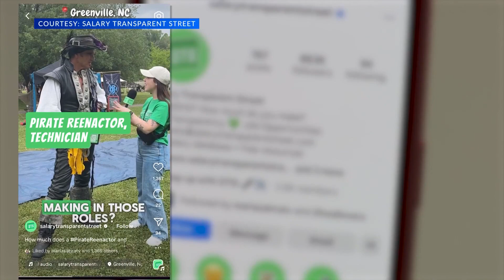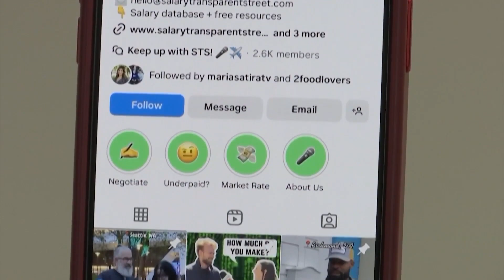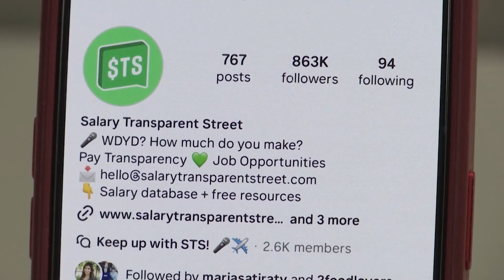Organization visits Greenville to learn about, promote pay transparency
A group that focuses on pay transparency and helping people learn about different careers while also helping people advocate to be paid fairly recently visited Greenville. Sarah Gray Barr spoke with the CEO and founder to find out what they learned and how they plan to apply their assistance here.